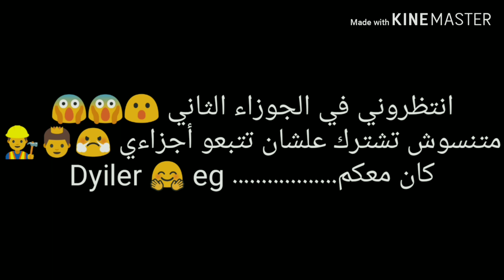اول فيديو ليه طالع 4 شخصيات لما مراتك تخونك.او تحتك استركس😂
متنسوش تعمل اشتراك و تشغلو الجرس ليصلك كل جديد اول حاجه تشترك كل يوم فديو جديد ولازم تتفرج عليه
كان معكم Dyiler.eg